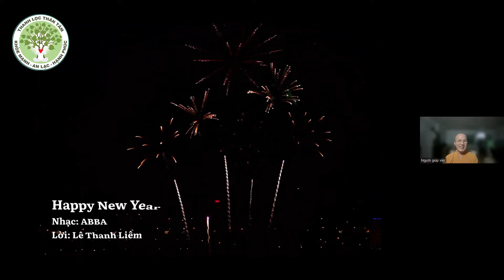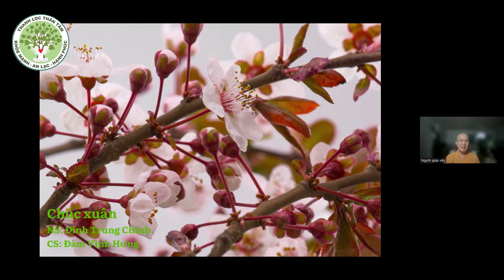Tổng kết cuối năm | Lời chúc Tết Thầy gửi đến đại chúng trong đêm Giao Thừa